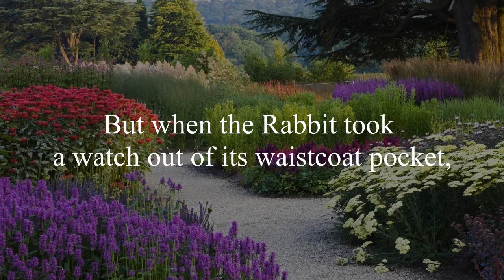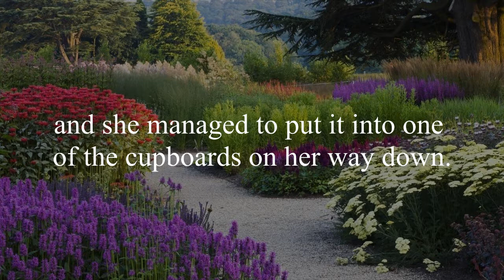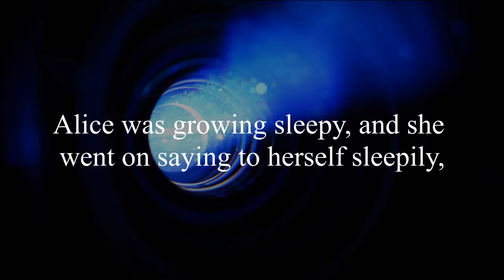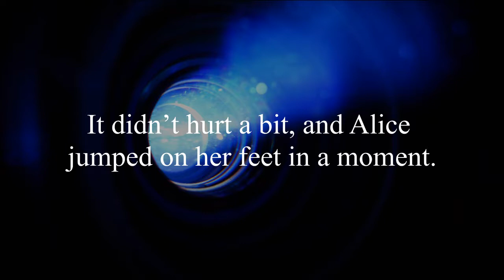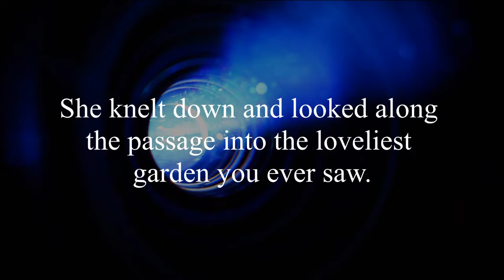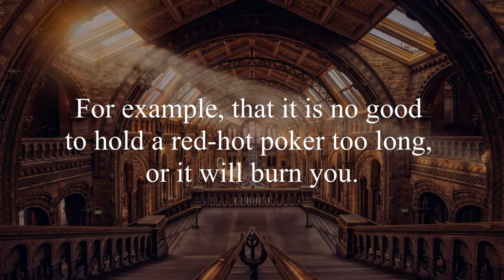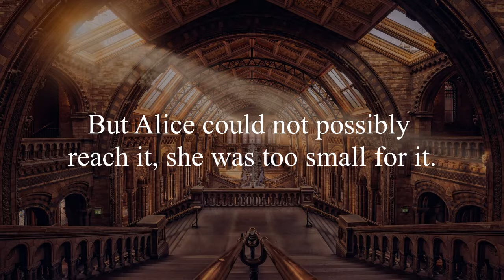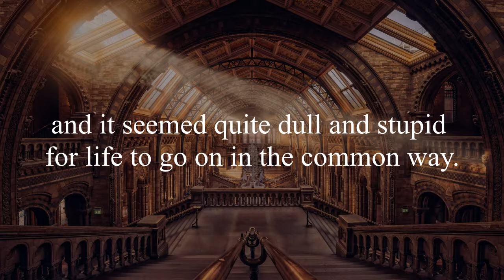Ch1. Alice in wonderland. Гл1. Алиса в стране чудес. Английский для начинающих с субтитрами.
Учить английский теперь легко. Английские истории с субтитрами.
Learning English is easy now. English stories with subtitles.
English. Learn english. English conversation. English speaking. English story